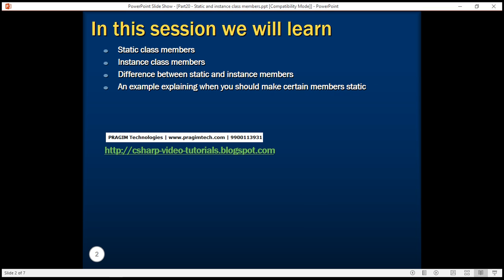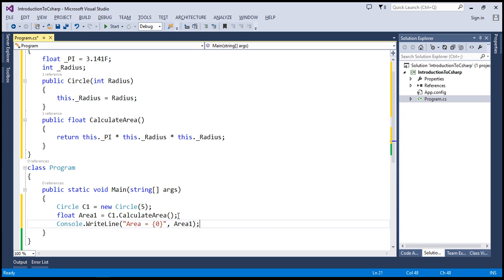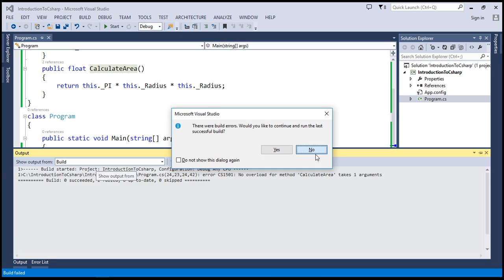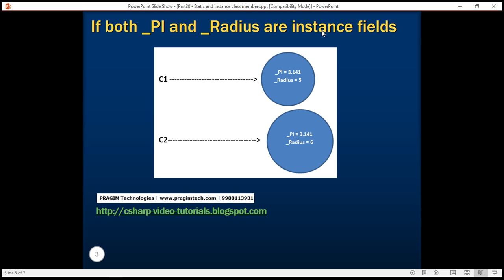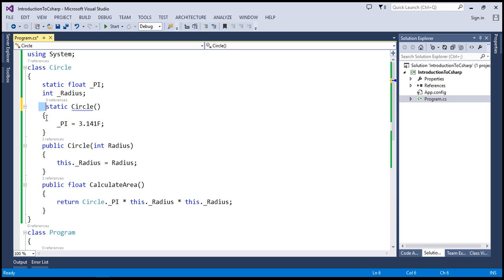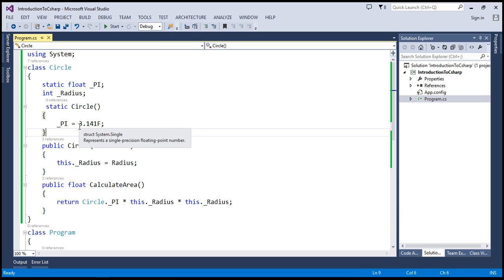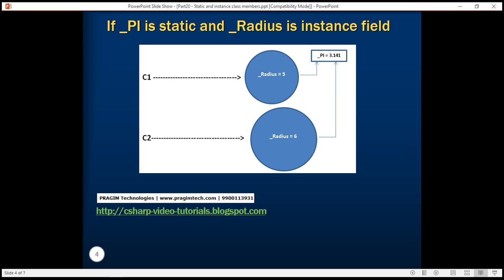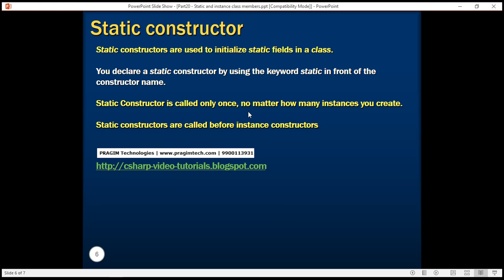C# static and instance class members in arabic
c# static class members
c# instance members
difference between static and instance members in c#
c# static field example
instance field c# example
c# static constructor example
static constructor in c# net with example
why we use static constructor in c#
static constructor in c# with simple example
c# static and instance constructor
c# instance constructor